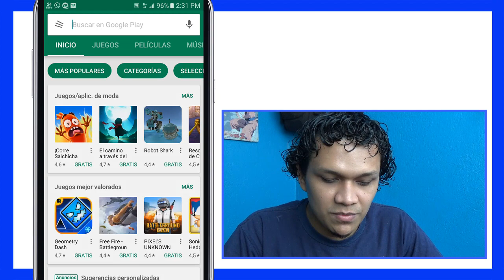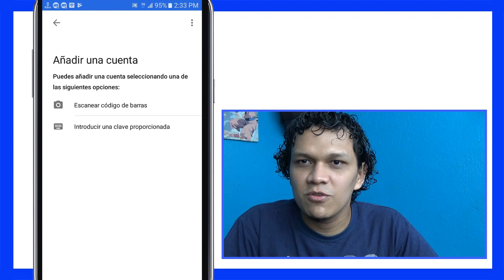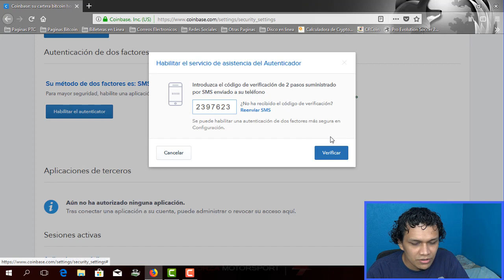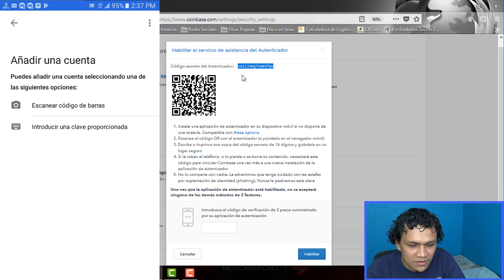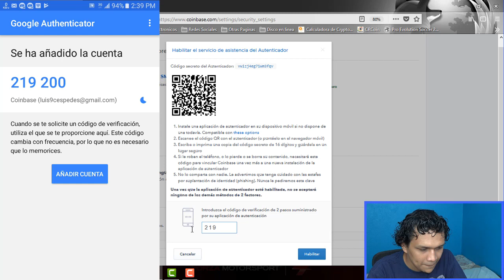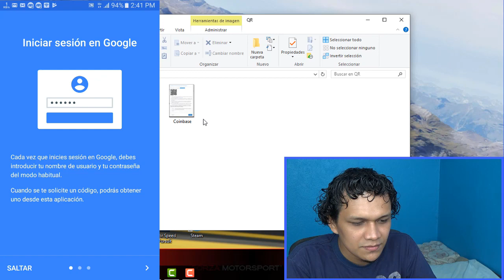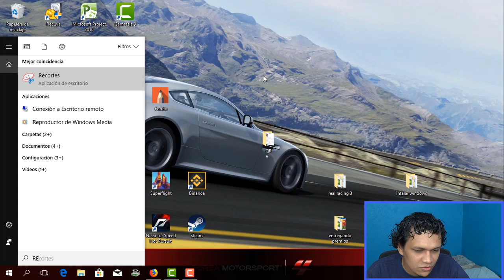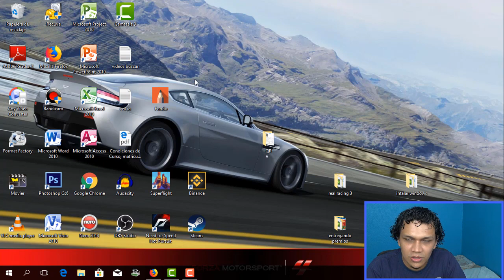Como hacer una copia de seguridad del Autenticador de Google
Quieres aprender a utilizar correctamente el Autenticador de Google sin cometer los típicos errores te invito a ver el video completo así aprenderás a como respaldar tus códigos QR ya sea guardar las capturas  de los códigos QR para utilizarlos en caso de pérdida de tu móvil o que tu teléfono se dañe o sea robado con estos tic tu sabrás como restablecer todo como el primer día espero a ver ayudado con este dato a muchos cualquier duda en la caja de comentarios.